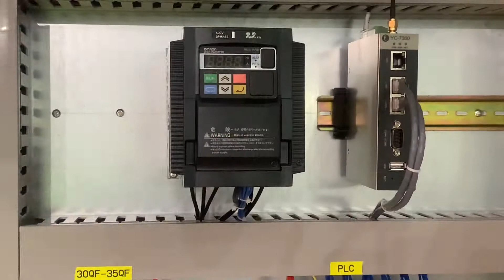ATHI69 Shot blasting machine O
Richard Lee
Sales Manager
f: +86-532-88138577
a: No.867 Century Avenue, Huangdao district, Qingdao,China